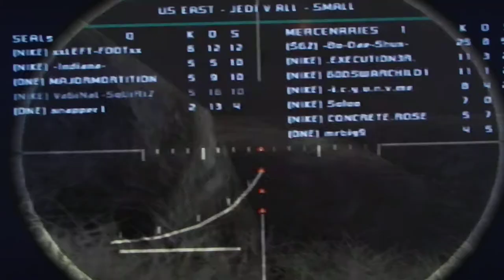Socom C. A. Harvester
Indi is at it again